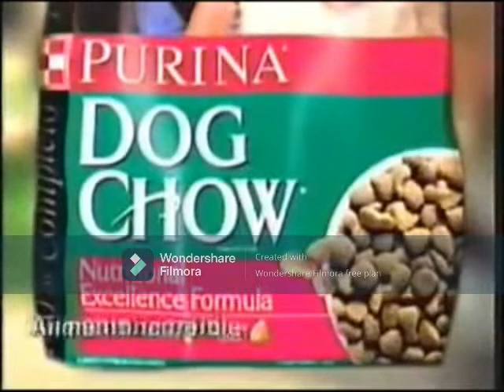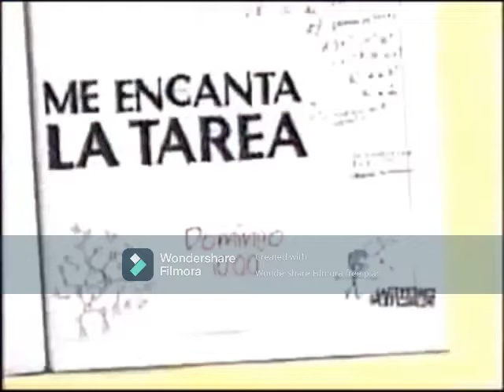Tanda Comercial Cartoon Network Latinoamérica (Septiembre/Octubre 2002)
Créditos: @Filmora_10

ATENCIÓN:
Si Usted Ve Este Video En Otra Cuenta Que No Sea "Archivopolis Clasico" Denúncielo! Ya Que Fuimos Víctimas De Un Rodo o Feo. Por Su Colaboración y Comprensión, Muchas Gracias